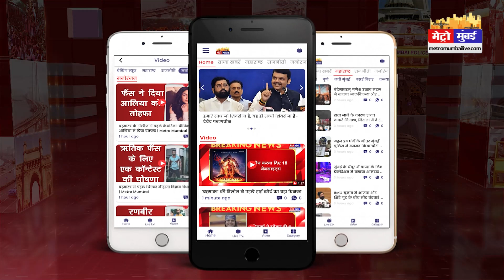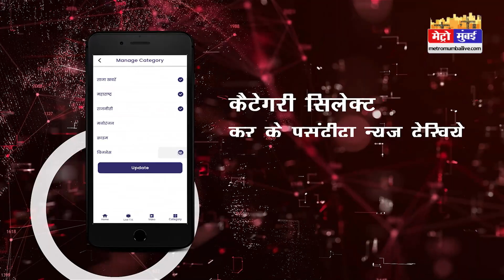27 हज़ार लोगों का ड्राइविंग लाइसेंस हुआ रद्द, ट्रैफिक नियम तोडना पड़ेगा भारी | Metro Mumbai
27 हज़ार लोगों का ड्राइविंग लाइसेंस हुआ रद्द, ट्रैफिक नियम तोडना पड़ेगा भारी | Metro Mumbai